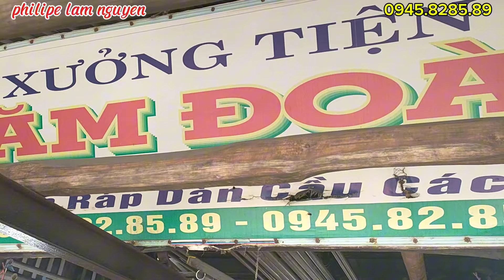tuyệt phẩm Kubota VIP d1005 lòng 76 li giao về Trà Vinh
xưởng tiện Năm Đoàn
chợ Nhưng Miên_ Ngọc Hiển_ Cà Mau